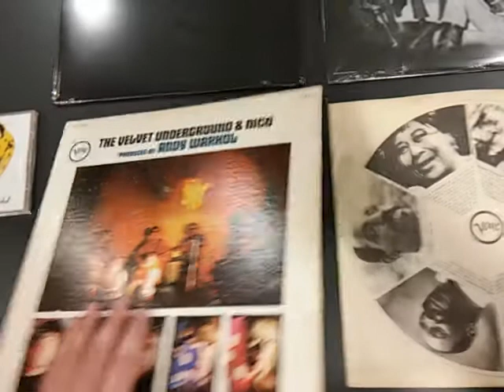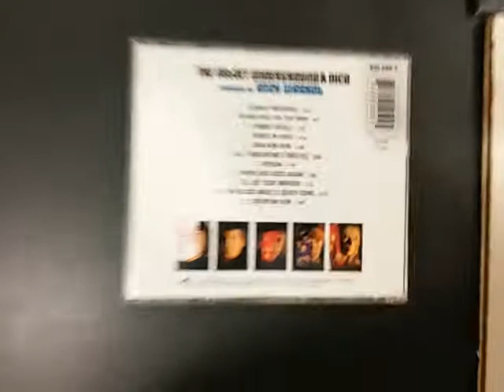1968 east coast Velvet Underground & Nico vinyl record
velvetunderground nico vinyl the banana is mostly not peeled except for small spot on stem